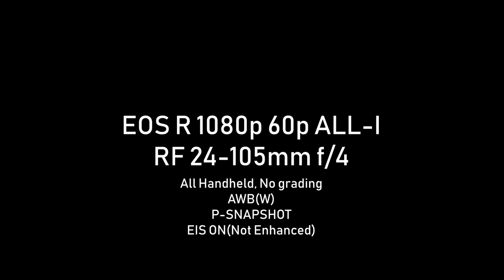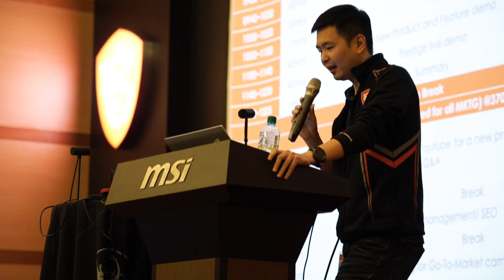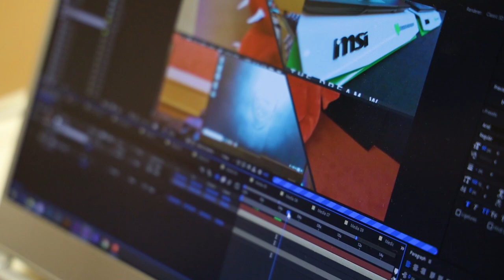Canon EOS R 1080p 60p ALL-I Handheld test footage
RF 24-105mm f/4L IS USM
Lots of post slow-mo used.